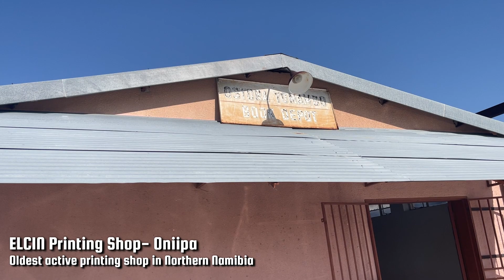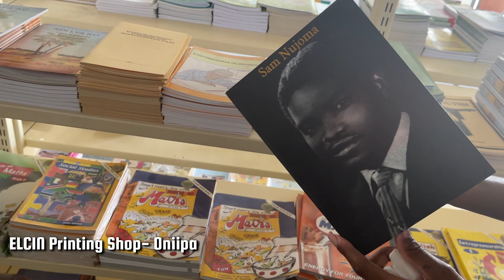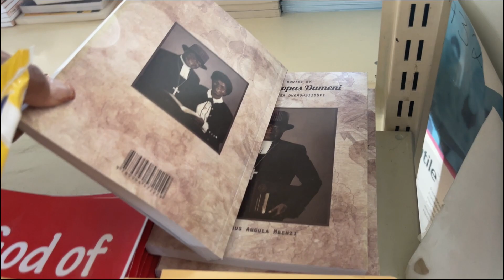Village Vlog| Visiting home & wedding preparations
Village Vlog| Visiting home & traditional wedding preparations| Oniipa | Ongwediva| Namibia